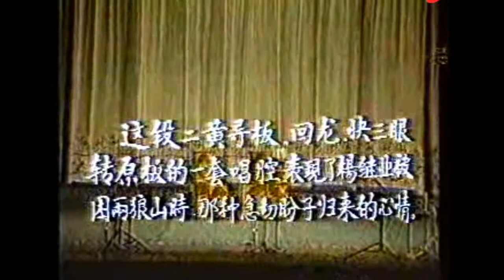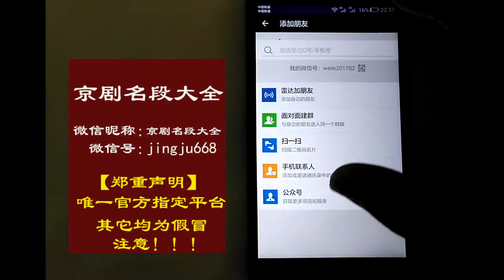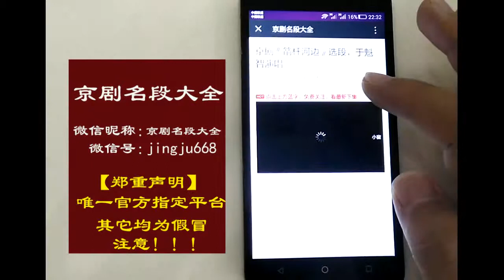得到师爷奚啸伯的亲传，奚派名家李伯培《李陵碑》金乌坠，玉兔升